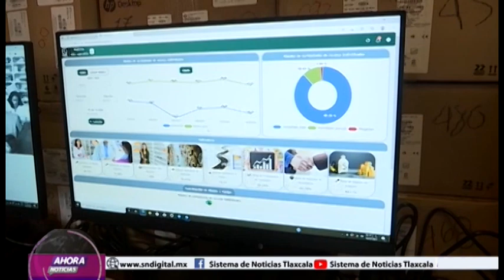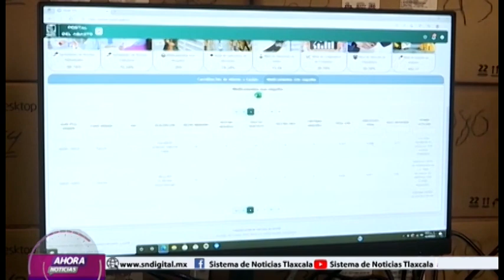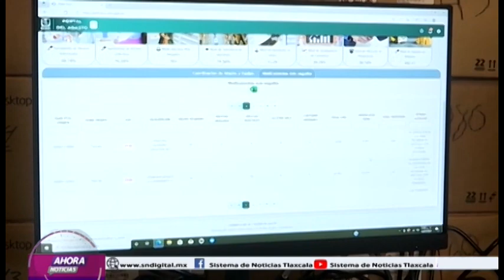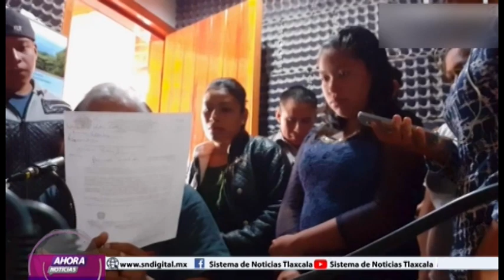noti tv3 05 julio REPETICION